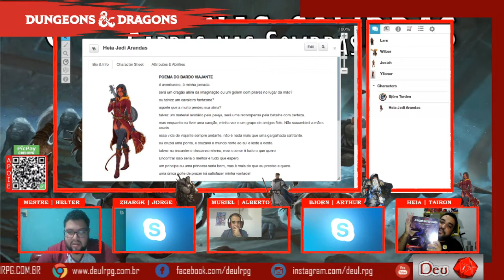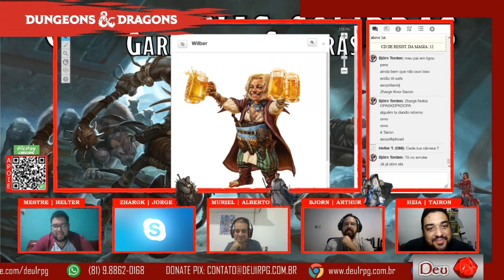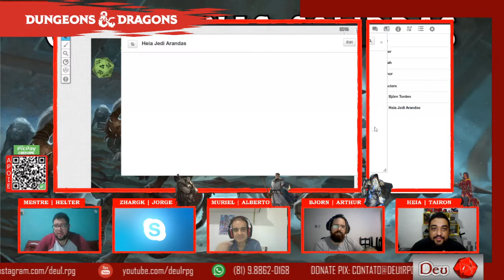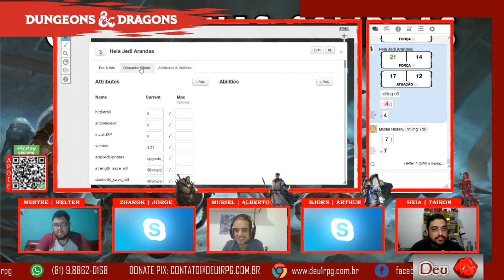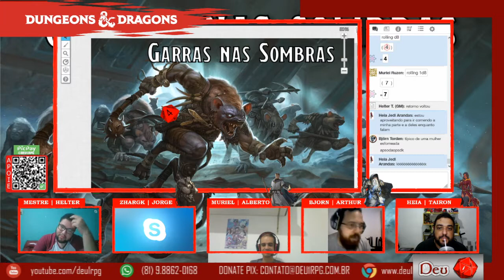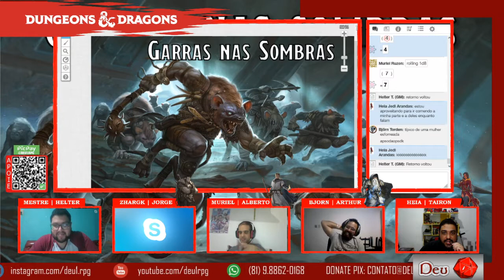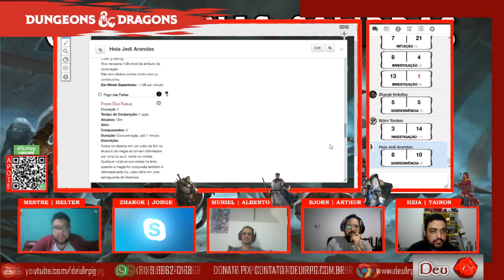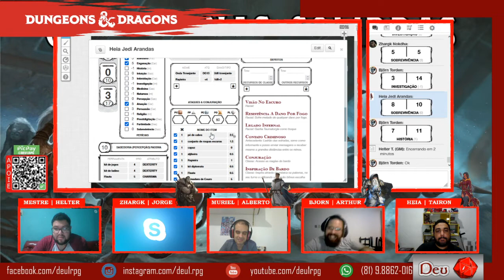D&D5e | Garras nas Sombras | 2º Sessão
Um grupo de jovens aventureiros iniciantes resolveram se juntar e desafiar o mundo para descobrir aonde podem chegar e todas as suas maravilhas.
O que será que os aguardam nesse mundo cheio de aventuras?
No sistema Dungeons and Dragons 5º edição, no cenário da Costa da Espada e jogando utilizando o Roll20.
Venha descobrir com a gente.

🛒 Vai comprar algo na Amazon?
📱 APP do pagseguro | Use meu link de indicação e ganhe R$20. Pague uma conta, e pronto!

Minutagem:
0:00 Começando
0:33 Apresentação
10:00 Resumo
13:00 Taverna
1:08:00 Carroça
1:10:00 Fazenda
1:37:50 Por hoje é só